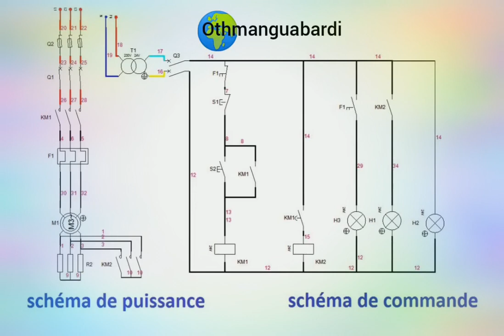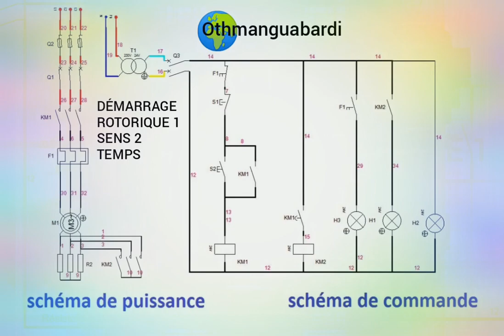DÉMARRAGE ROTORIQUE 1 SENS 3 TEMPS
one
Moteur asynchrone
Voiçi c'est içi
Flux d'induction(F)=werbe et maxwell Induction_magnetique(B)=tesla et gauss pulsation(W)=radian/sec
Frequence(f)=hertz
energie(W)=joule et kwh/h
FEM(E)=volt
2022
©OG3